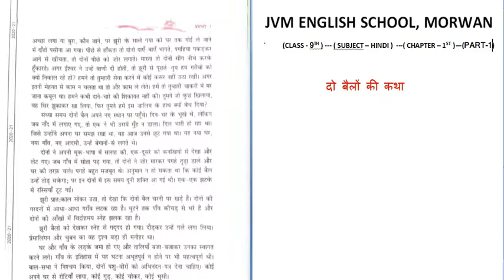JVM school class 9th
subject hindi